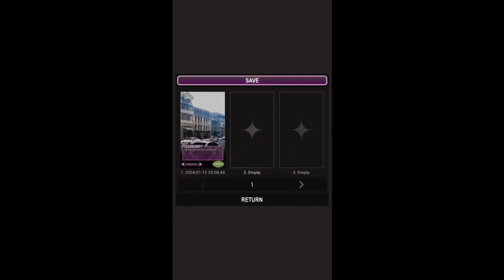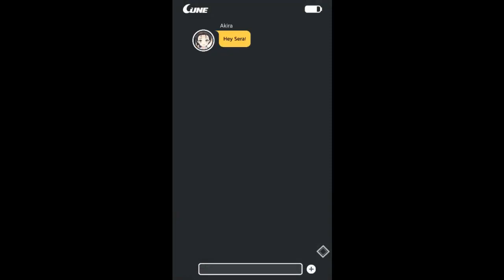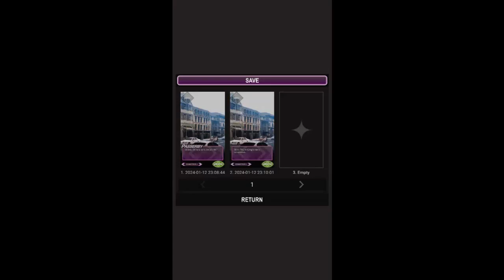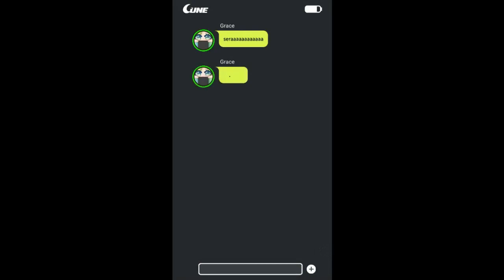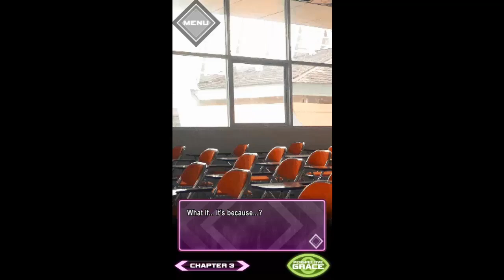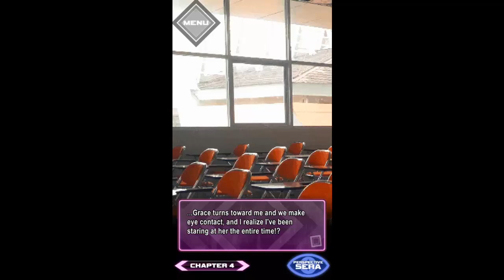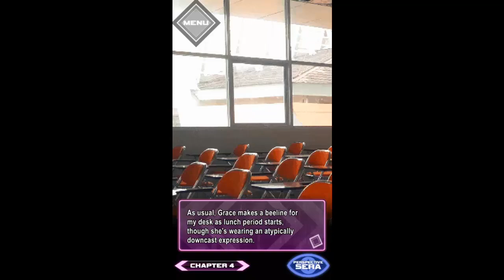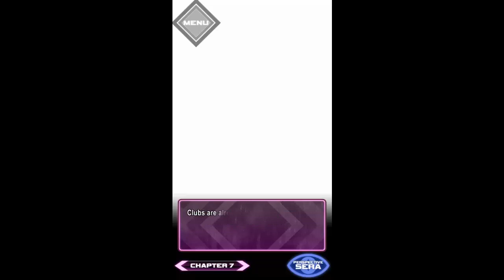[Honestly, both of them are relatable] 2ECONDS TO STΔRLIVHT+ Forever my Diamond [Commentary]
2ECONDS TO STΔRLIVHT is a visual novel game (with a sudden rhythm game at the end jumpscare) which is a prequel to NOISZ STΔRLIVHT, that has 2 stories to check into. This part focuses on Forever My Diamond.

Overall I enjoyed this one. It's a pretty good read. The characters are memorable, especially the MCs, Grace and Sera. There are some cool funny moments but yeah. This might make me end up checking NOISZ STΔRLIVHT.. on the visual novel part. I would play the rhythm game... but I might not do atm, as I don't have a phone that could install it, or at least, be able to install in sd. While I could play on my laptop, I'm not doing it, as I'm already playing Phigros in it.

Still a fun one. We will finish this next time, with the other part, My Heart's Reflection.